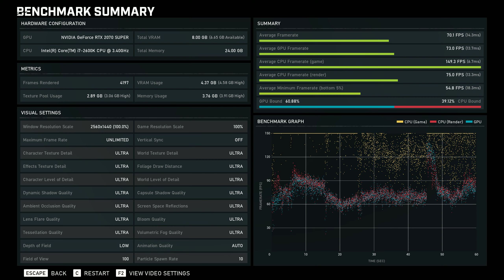Gears 5 Tech Test